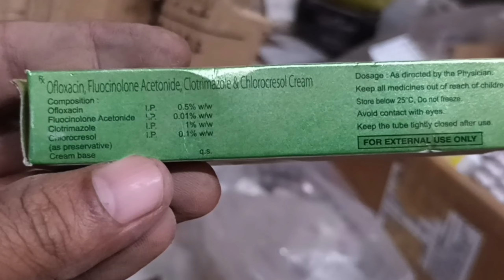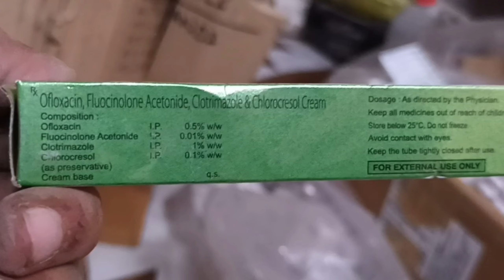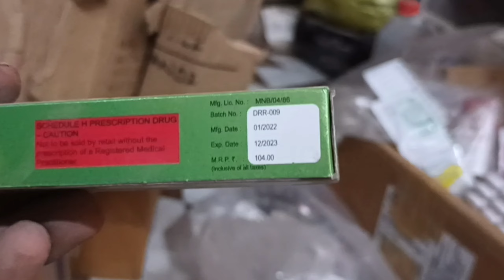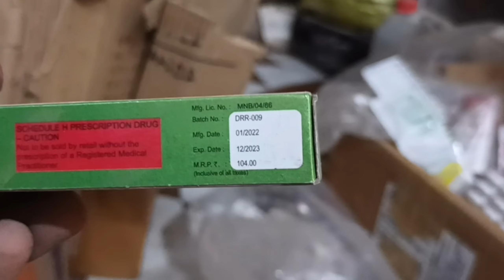Laboderm oc cream uses in hindi price dose side effects दाद खाज खुजली में इस्तेमाल की जाने वाली दवा